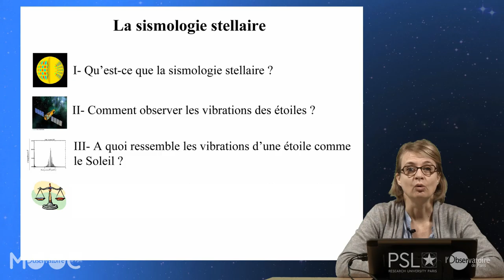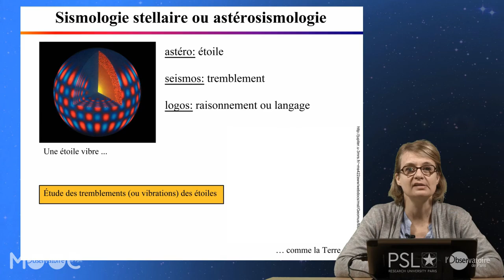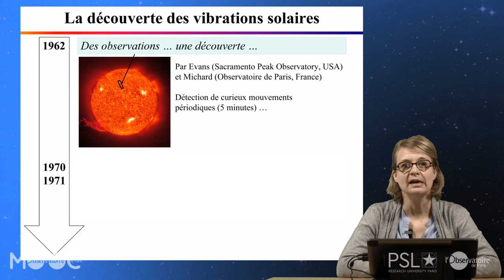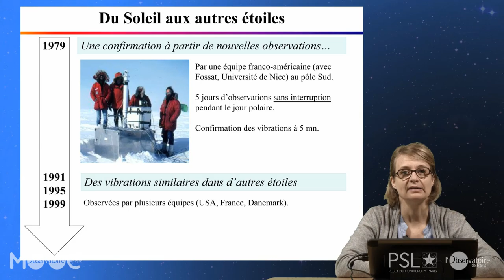17 PU VID 10 01